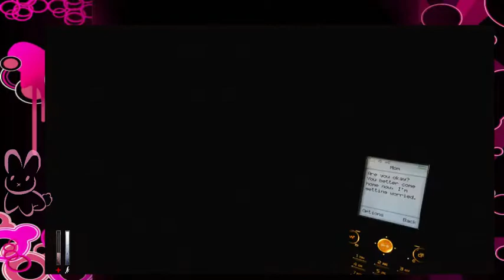Cry of Fear Part 7